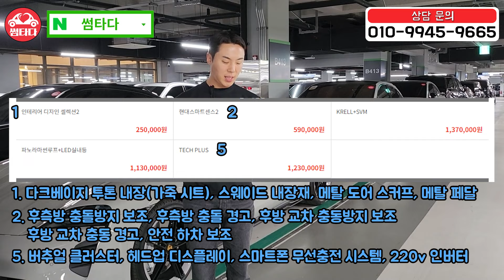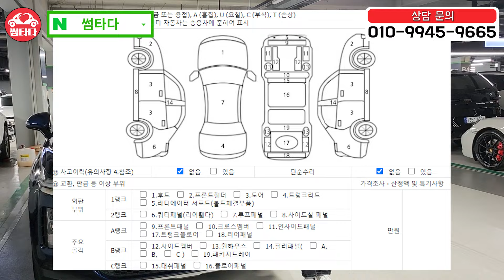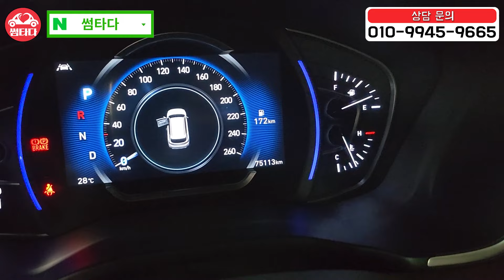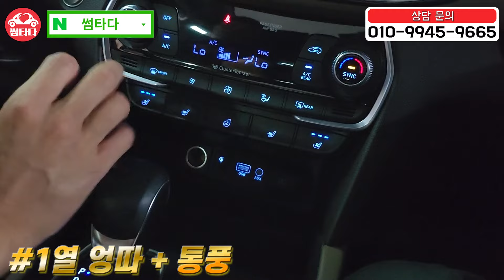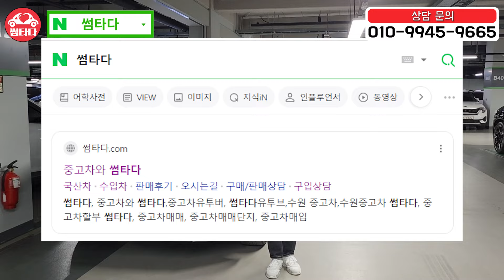완전풀옵션 SUV 찾으세요? 짱짱한 프로필 저렴한 가격에 준비 했습니다!! 사고 없고.. 킬로수 짱짱한데 아반떼 보다 저렴함..ㄷㄷ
싼타페 TM